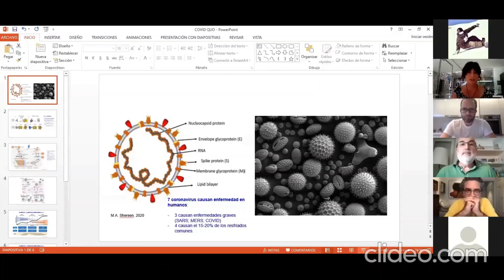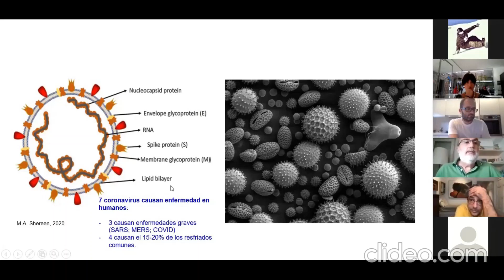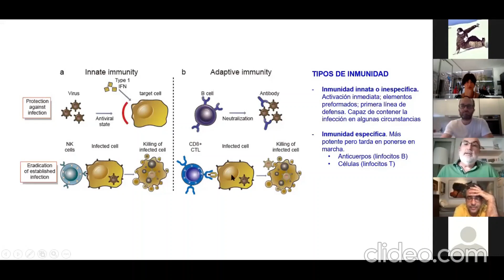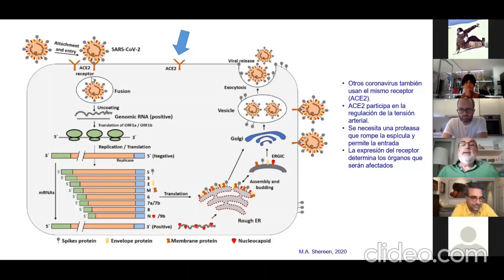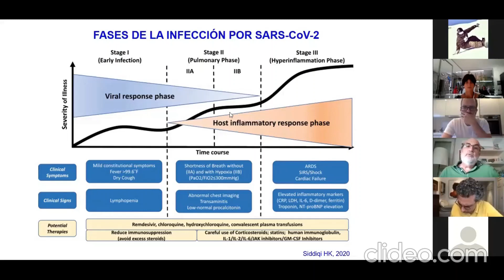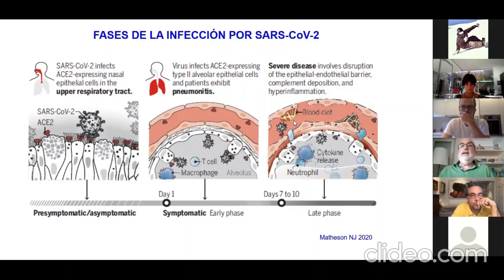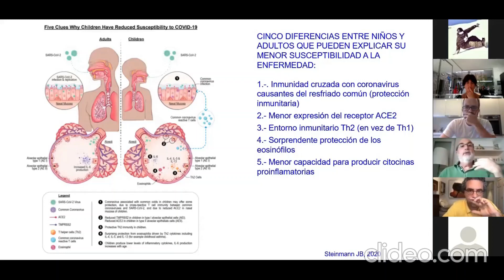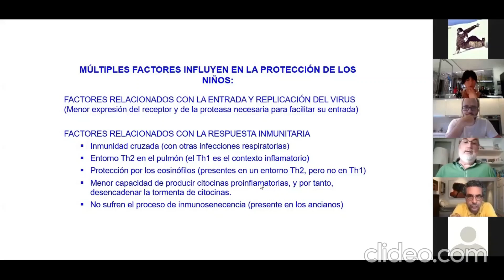Coloquio infancia y COVID-19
Tres expertos han participado en el coloquio online Infancia y COVID-19 organizado por QUO. Este es el resumen de sus exposiciones

Los expertos que han intervenido son:

- Quique Bassat: coordinador del Grupo de Trabajo de la Asociación Española de Pediatría (AEP) para la Reapertura de la Escolarización y epidemiólogo de Instituto de Salud Global de Barcelona ISGlobal.
- Pere Soler: jefe de la Unidad de Patología Infecciosa e Inmunodeficiencias de Pediatría del hospital Vall d’Hebron.
- Ignacio J. Molina Pineda: catedrático de Inmunología. Centro de Investigación Biomédica en la Universidad de Granada.